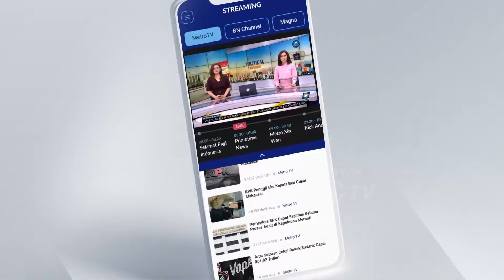Survei Elektabilitas Sebenarnya Asli atau Hanya Sebatas Khayalan?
MetroTV, Lembaga survei dan konsultan Indopol Survei tak merilis tingkat elektabilitas setiap pasangan calon presiden dan calon wakil presiden karena survei berlangsung menghadapi penolakan dari sejumlah kades dan lurah.